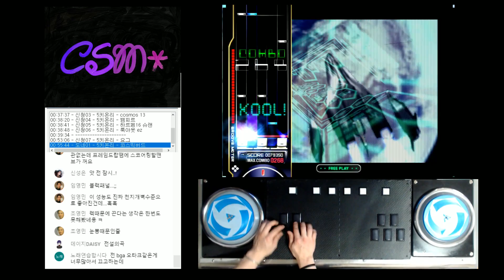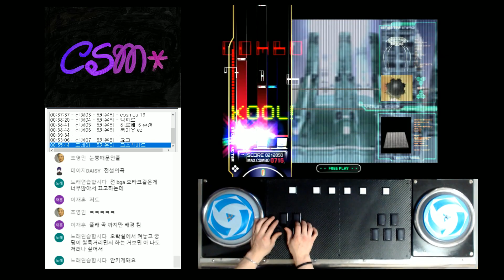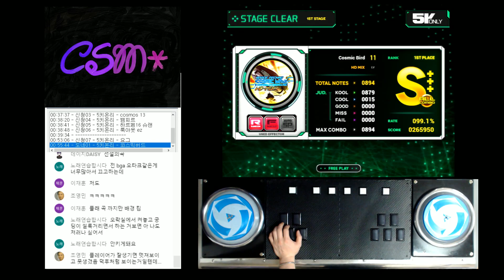[CSM* ] 5K Only CoSMic Bird HD - Highlight Clip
Broadcast_190218 에서 추출한 클립입니다.